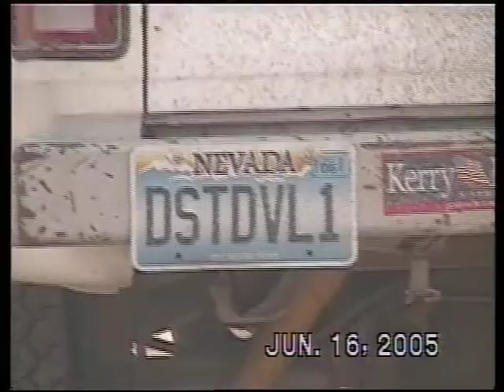Eldorado Valley Dust Devil Project 2005 "Trailer"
"Join dust devil chasers as they race to gather data for Mars missions during the Eldorado Valley Dust Devil Project 2005."

-A research "Trailer" created by Ben W. McGee for the 2005 workshop on Dust Devils on Earth and Mars, hosted by Ron Greeley of Arizona State University and the USGS Astrogeology center.

Thermal vortices, or "dust devils," are found on both Earth and Mars.  Dr. Steve Metzger, the planetary scientist who first discovered the presence of dust devils on Mars in Pathfinder imagery in the '90s, leads a field team with a custom chase truck outfitted with an instrument-laden sensor mast in order to obtain little-understood information on a devil's windspeed, temperature, pressure, and dust loading.  This data will be utilized so that researchers may better understand the effects of similar dust devils on Mars.  Only on the Red Planet, the twisters become massive - swirling dust columns several miles tall that are visible from space!